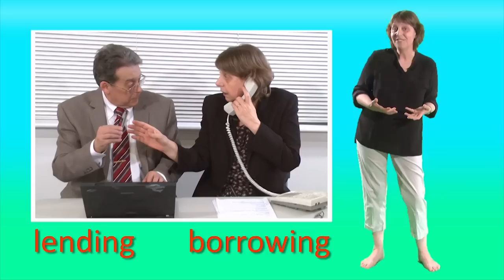Lend, borrow and loan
Learn how to use the verbs 'lend' and 'borrow' in English conversation and also the noun loan.

Lend and borrow often confuse English learners because in many languages have just one word for the action.

In English lending is like giving and borrowing is like taking, and they are both temporary actions.

Loan is normally a noun in British English and it's often a noun in American English too. But in American English, loan can also be a verb and then it is used in the same way as lend (not borrow).

You can see this video with a transcript at our video

A big thank you to Jason R Levine, Fluency MC, for his help in making this video.

I'm an English teacher and I've made this video because sometimes my students find these words confusing. Let me know if you like it and would like us to make more video lessons. Also, what words, phrases or features of English would you like us to make a video about?

Leave a message in the comments, or send me a video response. I'll be sure to watch it. And don't forget to visit my video website - Simple English Videos dot com.

It costs nothing and YouTube will alert you when we post a new video.